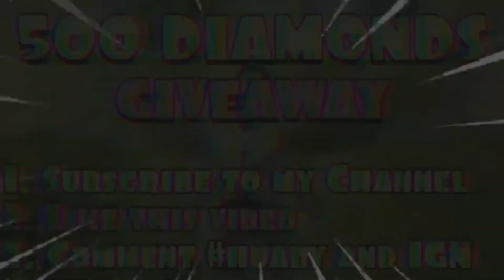HANGANG HANGA SI ATENG CUTE! ROS Fireteam Win Gameplay!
Thankyou for watching my video guys! Hope you enjoy!..

MUSIC USED CREDITS TO :
Acoustic Guitars rap beat hip hop

PC SPECS :
AMD A8-7600 RADEON
GPU : MSI GT 1030